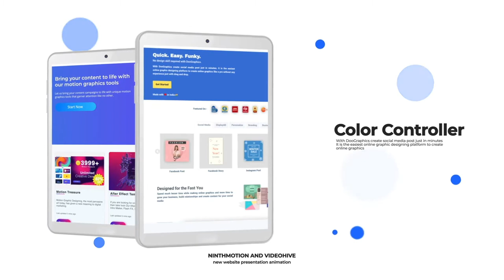Clean Website Promo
Welcome to my After Effects project – Gradient Backgrounds Pack